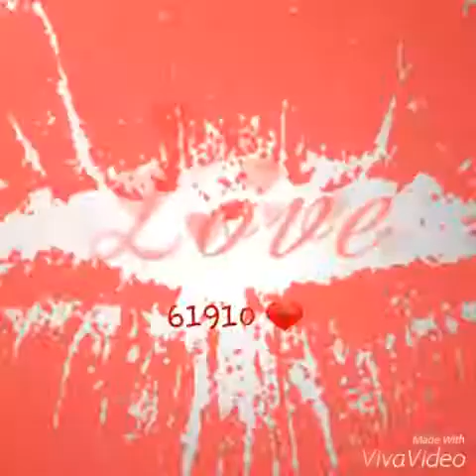61910 @ Star City